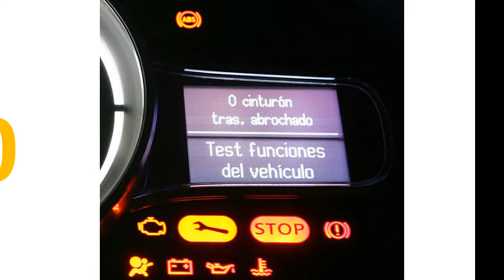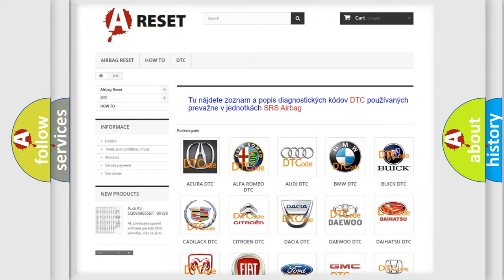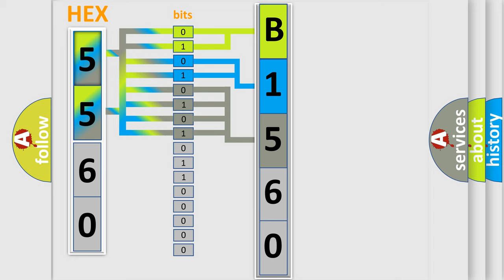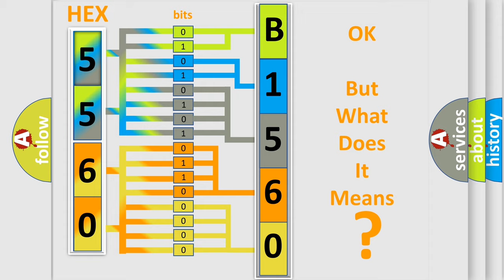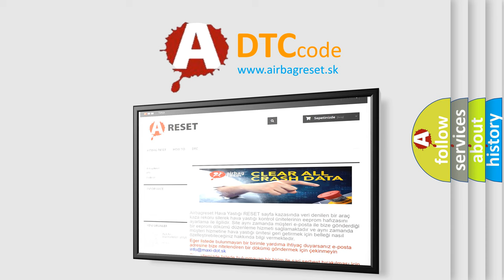DTC Dodge B1560-11 Short Explanation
Contents:
0:21 Basic DTC analysis according to OBD2 protocol standard.
1:48 Insight into programming
2:58 A diagnostically understandable description of the Diagnostic Trouble Code
3:05 Basic error definition

Make:
Dodge
Code:
B1560 11
Definition:
Generator Phase V Current
Description:
Cause:
 Inverter with converter assembly
Failure Type: